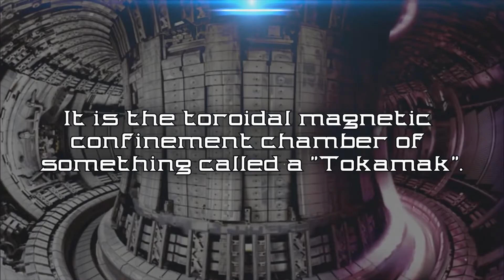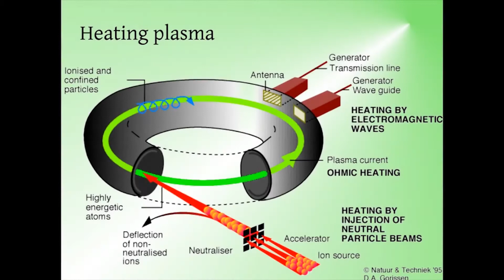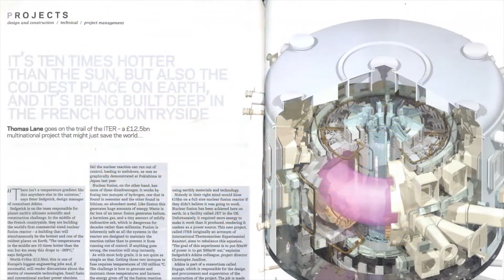Short Version: Tokamak & ITER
By John Massaria for UniBrowStudio Vision

I can only hope we find something other than the fusion mentioned which uses Deuterium & Tritium at temperatures of 150 million degrees Celsius that rely on magnetic confinement and the super conducting magnetic coils to keep it from melting and exploding. The French Nobel laureate in physics Pierre-Gilles de Gennes said of nuclear fusion, "We say that we will put the sun into a box. The idea is pretty. The problem is, we don't know how to make the box."